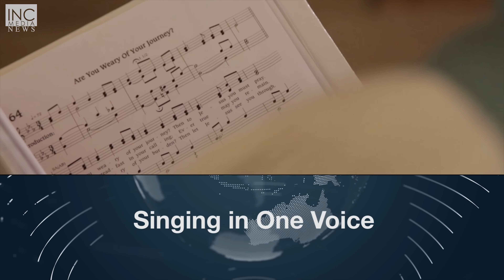INC Review: United Kingdom Choir Gathering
Choir members from all over the Ecclesiastical District of United Kingdom sing together in one voice.